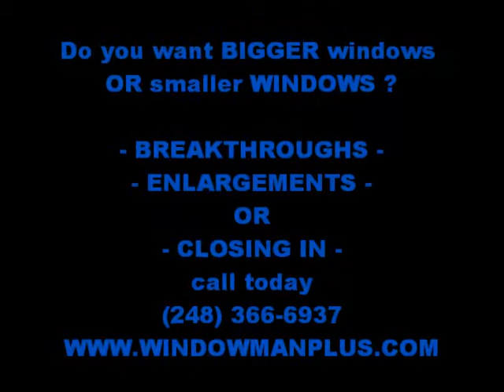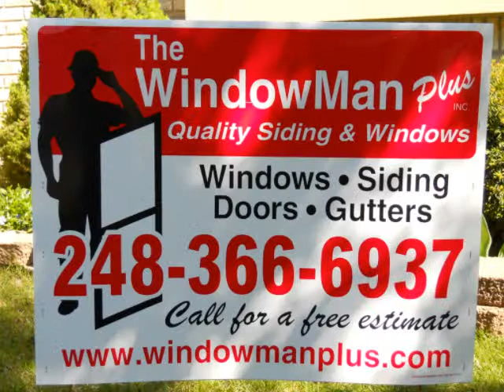Farmington Hills Premier Vinyl Siding and Window Installations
The Windowman Plus Inc, Michigans Premier Window and Siding Professionals.The Windowman Plus Inc, was started in 1993 and incorporated in 1996 by Michael Krause. Krause's background comes from a family line of home improvement contractors and Krause started in the business as a helper/clean up boy back in the mid 1970s on siding and window crews. In 1981 Krause passed the test to become a licensed salesperson working under a family licensed builder contractor specializing in all kinds of residential and commercial remodeling and spent years learning installation as well as the inner workings of the business. By the late 80s Krause had made a name for himself in the Home Improvement Industry and was a highly sought after salesperson respected by his competitors , and building product suppliers. From 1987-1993 Krause went to work as a salesperson/manager for a large window and siding contractor and quickly became the top producer in the company where he learned how to run the entire business , dealing with , advertising, suppliers, building permits, office staff, skilled labor and day to day business operations. In 1992 Krause went to a school specializing in Michigan residential builders law and licenses and passed the State Builders License exam , starting The Windowman in March of 1993 . The Windowman Plus Inc. is a fully Licensed Residential Builder , Krause chose to specialize in Windows, Siding, Gutters, Doors and a full line of accessories to compliment these products. By specializing Krause is able to offer Superior workmanship and products at highly discounted prices to His customers. The Windowman Plus, has a great reputation with Homeowners, Building Departments, the Better Business Bureau, and has never had a complaint with the State of Michigan Licensing and regulations or the Better business Bureau .
Krause personally oversees and inspects every Job that comes to The Windowman Plus Inc. and that is why The Windowman's Business continues to grow and flourish in an industry that has traditionally had a bad name. The Windowman Plus's crews are all experts in their area the Window Installers install windows, the Siders install siding, the Gutter Guys put up gutters and all of our team members are experienced, and completely insured. The Windowman Plus inc. treats every customer with professionalism and respect and in turn has a large amount of referral business and return customers, Jobs are completed in a timely manner ,job sites are always cleaned up on an ongoing basis, Krause often completes his Jobs weeks ahead of promised delivery dates and each customer has direct access to Krause at any time. Customers are always first and never made to feel like a number instead of a person.. Krause and his crews sometimes take a little longer if need be, not rushing to get to the next job , but always treating their jobs as if they were working on their own homes. The WindowMan Plus Inc. works in Oakland County, Livingston County, Wayne County, Macomb County And services these Michigan Cities, Auburn Hills, Berkley, Beverly Hills, Bloomfield Hills, Brandon, Canton, Clarkston, Clawson, Commerce Township, Davisburg, Detroit, Farmington Hills, Fenton, Ferndale, Flint, Franklin, Grand Blanc, Groveland Township, Hazel Park, Highland, Holly, Keego Harbor, Lake Orion, Livonia, Milford, Northville, Novi, Oak Park, Oakland Township, Orchard Lake, Ortonville, Oxford, Pleasant Ridge, Pontiac, Redford Township, Rochester, Rochester Hills, Rose Township, Roseville, Royal Oak, Southfield, South Lyon, Troy, Walled Lake, Waterford, West Bloomfield, White Lake, Wixom, and coming soon to your city.